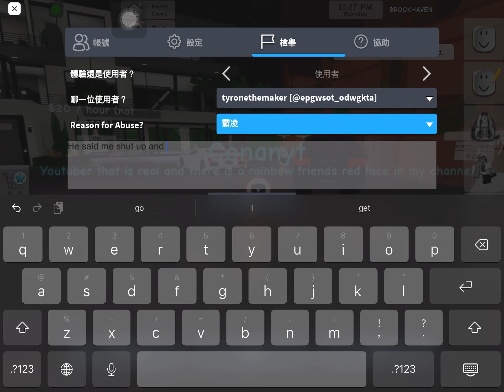I report this girl by keep say be fake YouTuber in Brookhaven(Roblox)*annoying*